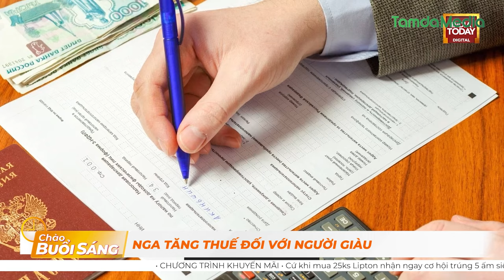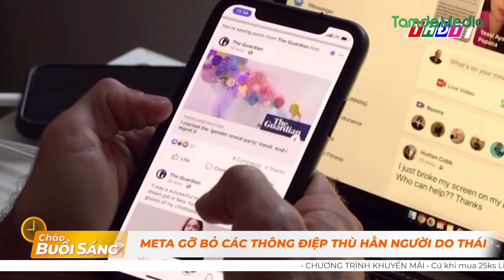TamdaMedia | CHÀO BUỔI SÁNG - 12.7.2024 | Nga tăng thuế đối với người giàu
Mời quý vị cùng đón xem những tin tức đáng quan tâm trong ngày hôm nay 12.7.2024 | Nga tăng thuế đối với người giàu

➡ 1. Tổng thống Séc gặp mặt người đồng cấp Ukraine ở Washington
➡ 2. Cơ hội tham quan ban công Cung điện Buckingham nổi tiếng ở Anh
➡ 3. Meta gỡ bỏ các thông điệp thù hằn người Do Thái